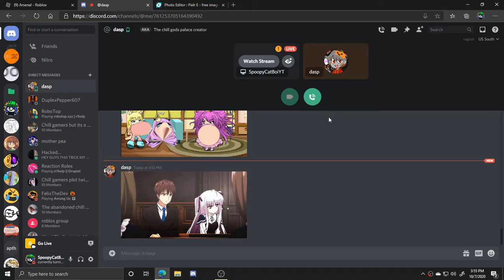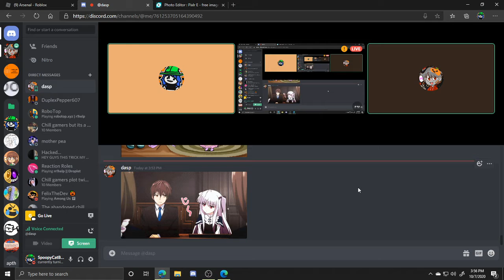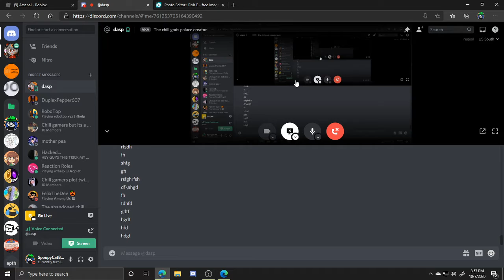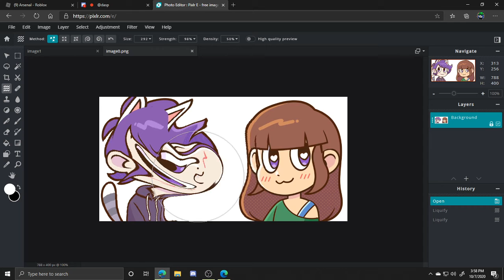Hunter X Emma but its dame da nae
Future TJ here
WHAT WAS I DOING???